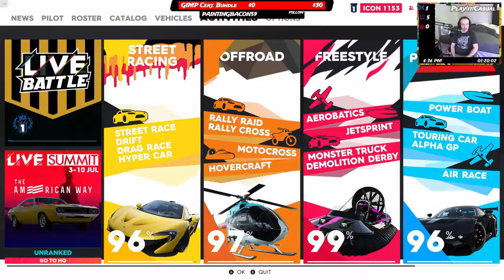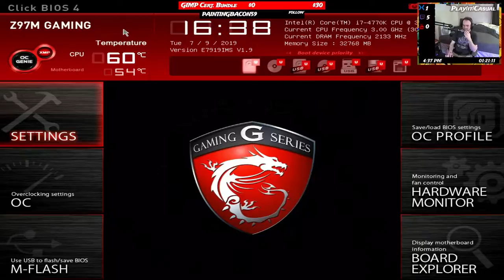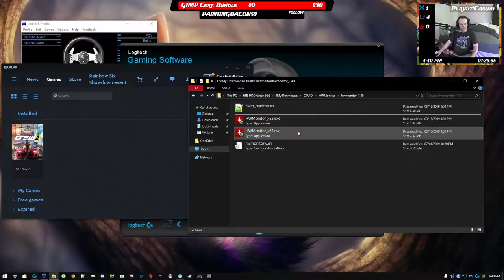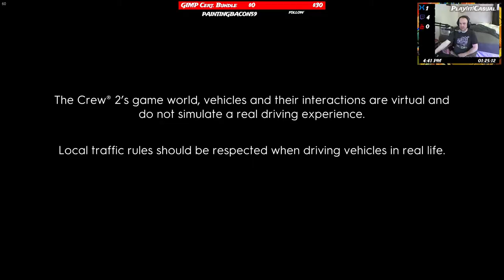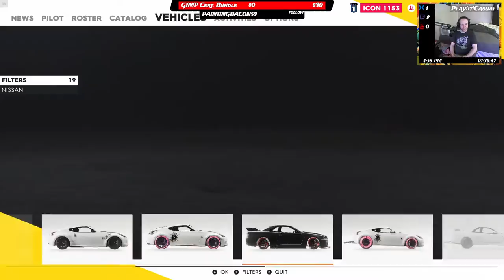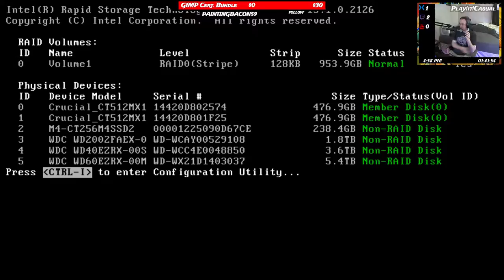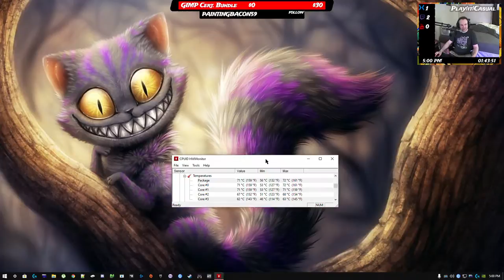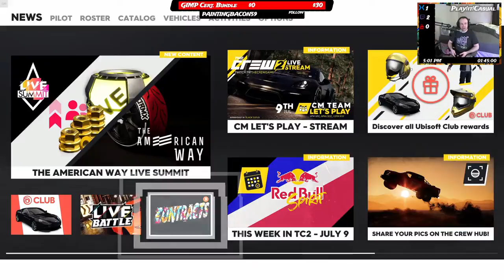Stick it up your exhaust pipe. !Merch !TheLab